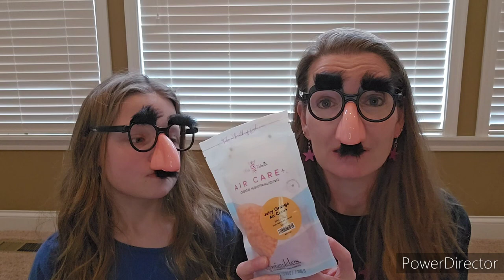Did You Nose...? Hours and Hours of Pink Zebra Fragrance!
Did you nose...? With Pink Zebra's products, you get so many hours of great fragrance!

Find your favorites at DazzleScents.com! And be sure to join our Sprinkles community at Facebook.com/groups/SprinklesByKristin